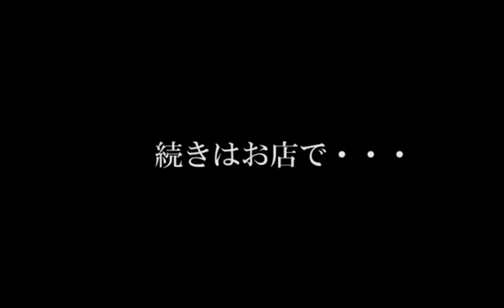エンターテイメント蔵 まじっく 【異色のマジックバー】 (まじっくぐら)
大阪府大阪市北区曽根崎新地1-9-6菱冨ビル2階
‹検索キーワード›　マジックバー　トランプ　マジックBar　酒　Magic Bar　梅酒　マジック　ゆず酒　エンターテイメント　カクテル　まじっく　焼酎　風船　紅茶　バルーン　ソフトドリンク　バルーンアート　東国原　Balloon art　デートスポット　マジックバルーン　デート　ペンシルバルーン　隠れ家　アニマルバルーン　ショットバー　大道芸　仕事帰り　ストリート　大阪　パフォーマー　梅田　パントマイム　北新地　モノマネ　結婚披露宴　ジャグリング　結婚式　マジシャン　パーティー